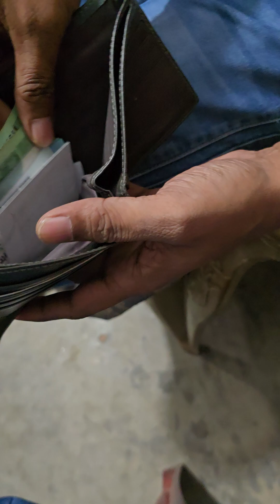যেকোনো ব্যবসা করতে হলে মাথা ঠান্ডা রেখে তারপর করতে হবে,,_RAJIB KHAN VLOG_21